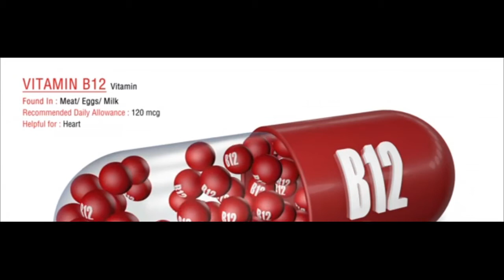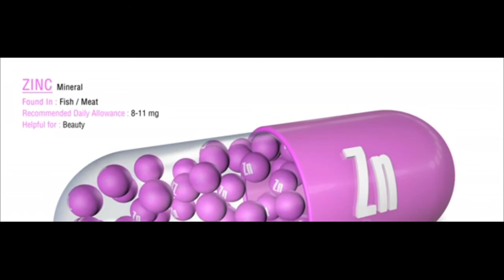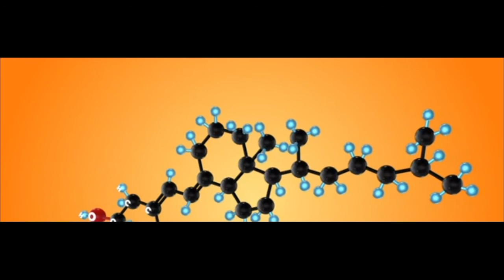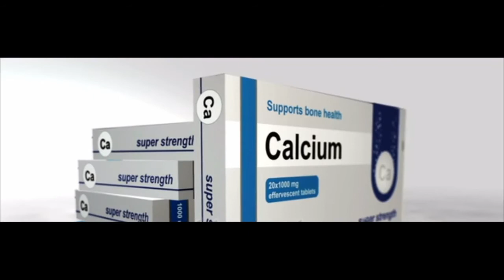What Vitamins Should Not Be Taken Together?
Many people take supplements to improve their health or prevent disease. In the United States, supplements are not regulated by the Food and Drug Administration. This means they do not come with strict instructions to follow or warnings about interactions like prescription medications.
So, you have to pay attention to which supplements you are taking, when you take them, and how much you take.
Vitamin combinations to avoid
Vitamin C with vitamin B-12
Vitamin C is an essential antioxidant for immune system health. Vitamin B-12 helps maintain your nervous system and form red blood cells. Studies show that taking these two supplements at the same time may reduce the amount of vitamin B-12 that you receive. So, experts recommend taking these supplements at least two hours apart.

vitamin interactions chart,
what vitamins can be taken together,
can i take 5 different vitamins at once,
can i take vitamin d and c together,
when to take vitamins chart,
can i take vitamin d and e together,
can you take vitamin b and c together,
can you take vitamin d and b12 together,
vitamin interactions chart,

what vitamins should not be taken together at the same time,
what vitamins and supplements should not be taken together,
what vitamins and herbs should not be taken together,
what vitamins should and should not be taken together,
which vitamins should not take together,
what two vitamins should not be taken together,
which vitamin should you not take together,
what vitamins should take together,
what vitamin should i not take together,